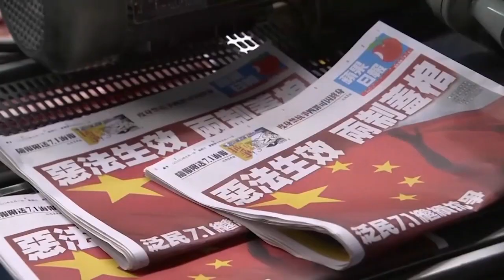Hong Kong: blitz polizia nella redazione dell'Apple Daily, 5 arresti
Perquisizioni nella sede del quotidiano pro-democrazia di Jimmy Lai. "Sospetta violazione della legge sulla sicurezza nazionale"